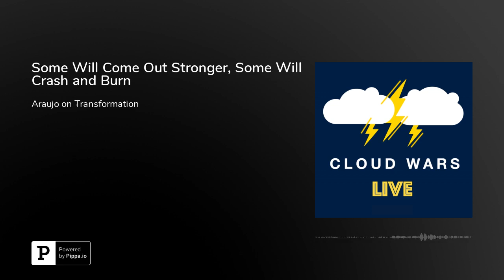Some Will Come Out Stronger, Some Will Crash and Burn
Each month, Charles Araujo joins Cloud Wars Live for a recurring segment known as “Araujo on Transformation.” Charlie is a bestselling author who has three books to his name: “The Quantum Age of IT,” “The Ecosystem Advantage,” and “Performance-driven IT.” He is also an engaging speaker who will entertain and challenge your audience. Charlie has a website called and another called “The Institute for Digital Transformation.”

Charlie says from his standpoint he’s not sure of exactly how this is going to play out – and how much of this is truly long-lasting, from an economic standpoint. Uncertainty, he says, is certainly the big elephant in the room, and it’s really a debilitating factor.

Charlie says the correlation he draws if you think about a sports team or an elite military unit – that strategy is the secret sauce. He says his father did work for military units and Navy SEALs and watching them drill was utterly fascinating – because they communicated so much with body language and signals that were not even verbal.

Charlie says a restaurant chain in Chicago – a high-end restaurant – saw that it was not business as usual and they couldn’t do what almost every other restaurant in the country has done, which is simply try to do their existing business. But now, he says, they’re doing it all via delivery. They’ve rebuilt their menu and changed their app.

Charlie says we are going to see a massive shakeout. And in the end, some will come out of this so much stronger, and some will just crash and burn.

His final thought is, if you’re an enterprise leader the biggest mistake you could make would be to see this as temporary and just wait it out. He says he thinks we’re at a point now where you have a massive opportunity to use this time to experiment, to play with ideas, and to allow your humanity to flow through. There is a silver lining here if we choose to see it.